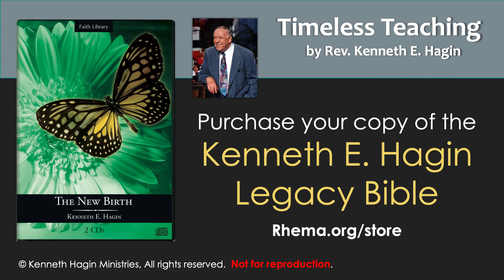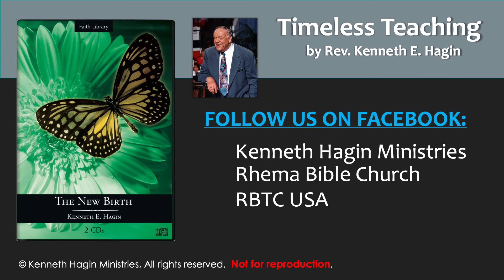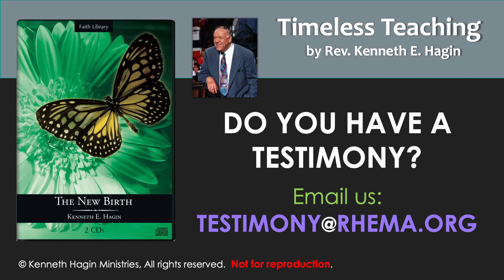"THE NEW BIRTH" pt. 1 | Rev. Kenneth E. Hagin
Salvation is of God.  And it is for all who will call on Jesus Christ, His Son, and be saved.  Please share and invite others to join with you.  Thank you!

Faith comes by hearing. And there is something about Rev. Kenneth E. Hagin's account of desiring to share Jesus with someone who did not believe in Jesus or that there was a place called hell that grips your heart. Preaching the Gospel must happen even when some will not believe on Jesus. Remember, there are many who will.

We will share part one of this audio message with you tomorrow. We believe you should share it with everyone you know as we are in the last hour. Use every opportunity you have to share the love and salvation of Jesus Christ for ALL mankind.

5566 between the hours of 8:30am & 4:30pm. He will change your life for good! God bless you.

DAILY MESSAGES by Rev. Kenneth E. Hagin are found on our RHEMA for Today podcast here:

Join Revs. Kenneth W. and Lynette Hagin on a Living Faith Conference in your area.

VISIT US:
Rhema.org
RBTC.org (Rhema Bible Training College)
RhemaBibleChurch.com

*PLEASE NOTE: This content by Rev. Kenneth E. Hagin is COPYRIGHT PROTECTED by Kenneth Hagin Ministries. Please do not rip, copy, record or re-upload to this or other on-demand platforms or websites or you may be requested to remove the content, and all related content.

It is our desire to bless our guests with messages we believe are essential to you, and in a manner we desire it to appear online. Our intention is to provide you with a viewing experience on platforms that house the source of the originating content (without non-permitted additions/extractions/edits). We also desire to direct you to our resources that you may not be aware of.

Thank you for your cooperation and understanding.